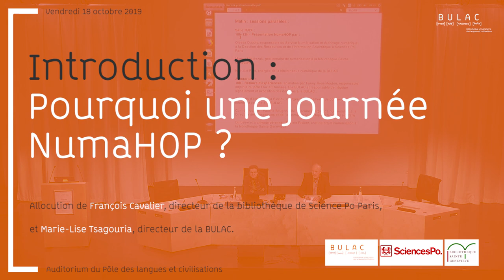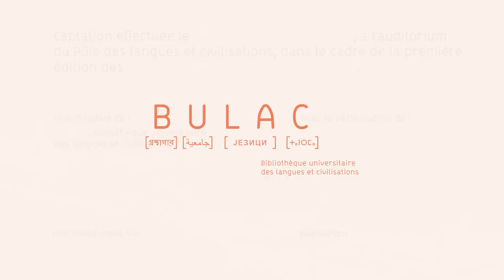Journée NumaHop #1 - Pourquoi une journée NumaHOP ?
NumaHOP permet de gérer une chaîne de numérisation de documents, du constat d’état à la diffusion et à l’archivage, grâce à un interfaçage largement automatisé entre les différentes étapes de la numérisation et les acteurs concernés (prestataires de numérisation, bibliothèques, diffuseurs, CINES).

NumaHOP est un logiciel libre financé par le département de Paris et la communauté d'établissements d'enseignement supérieur et de recherche : université Sorbonne-Paris-Cité. Ce logiciel a été développé par la société Progilone sous la direction de 3 établissements pilotes : Bibliothèque Sainte-Geneviève, Bibliothèque de Sciences-Po, BULAC. Il est librement réutilisable par tout établissement et son code source est en ligne sur GitHub.

Pourquoi une journée NumaHOP ?

Allocution de François Cavalier, directeur de la bibliothèque de Science Po Paris,
et Marie-Lise Tsagouria, directeur de la BULAC.